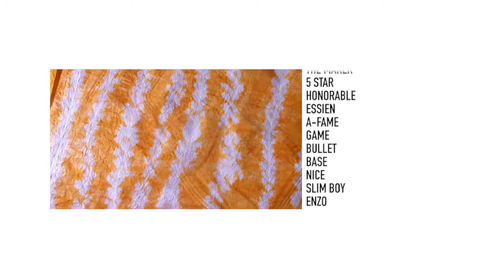The DCAC Batik Edition by K1X - a COLETTE exclusive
After the great success of K1X's initial DCAC Sierra Leone series in 2011, K1Xclusive is ready to take this unique collaboration - between a young African artist collective, the *folorunsho project and basketball brand K1X - to the next level...

For this project, 20 street kids from Freetown (Sierra Leone) created a stunning variety of patterns using traditional (and improvised) batik techniques. These extremely personal fabrics were then manufactured into 20 one-of-a kind sneakers each, that will be sold exclusively at COLETTE in Paris. Each pair of the handmade pieces is absolutely unique and limited to 20 pairs per style (sizes 5,5 thru 12) at a retail price of €130. The shoes come with a documentary photo book that illustrates the creation process - and gives a revealing glimpse into the lives of adolescents in Freetown, Sierra Leone. The profits of this limited footwear edition go back directly to the inspiring creators, who are looking to ameliorate their circumstances of living. These young men, who are known as the "Lion Base" crew, grew up in excruciating circumstances and have become a creative brotherhood thru shared experiences and common interests. The proceeds will help 20 hustling adolescents to afford shelter as well as schooling.

folorunsho.net